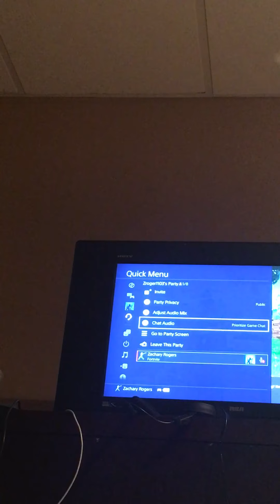July 22, 2019